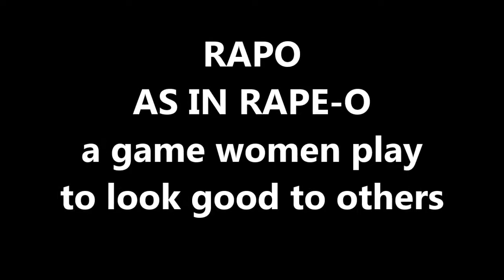RAPO AS IN RAPE O GAME WOMEN PLAY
This is a GAME from Games People Play, Berne circa 1970. played by women is a way of looking good to other women and males they want as a boyfriend. SPOT THEM BY HOW SMOOTH AND REAXED THEY ARE. See updated Date Young Women